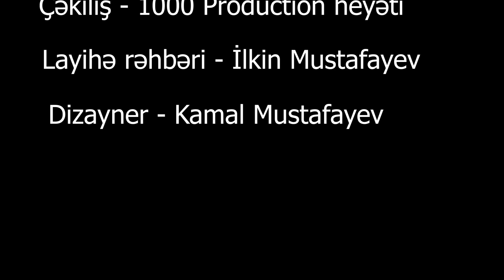İki dəfə yarı yolda qoyulan, yüz min manat maaş alan məşqçimiz - Qurban Qurbanovun sirləri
Yanıb külə dönmüş Azərbaycan futboluna bir günəş kimi doğdu, parladı, qızmar istisiylə yeni parlaqlıqlar yetişdirdi. Saymaqla bitməyəcək uğurlara imza atdı. Biri var. Azərbaycanın ən güclü baş məşqçisi, ən güclü futbol adamımız, mərd, dürüst insan Qurban Qurbanov

Qurban Osman oğlu Qurbanov 13 aprel 1972-ci ildə Zaqatala rayonunun Aşağı Tala kəndində fəhlə ailəsində anadan olub.  Üç bacısı, iki qardaşı olan Qurban, valideynlərinin sonuncu övladıdır.
Orta təhsilini Aşağı Tala kəndində alıb. Uşaq vaxtlarından futbolla məşğul olub. Qardaşı Musa Qurbanov 9-cu sinifdə oxuyarkən məşqçi Şaban Şirdanovun da köməkliyiylə onu "Daşqın" Zaqatala klubuna gətirib. 9-cu sinfi bitirəndə həmin klubda əsas heyətdə oynamağa başlayıb.
1989-cu ildə atası vəfat edən Qurban 2000-ci ildə ailə həyatı qurub. Musa və Zəhra adında 2 övladı var. Atasının yolunu davam etdirən Musa "Qarabağ" futbol klubunun və Azərbaycanın  millisinin oyunçusudur.

Qızınızı necə böyütməyi fikirləşirsiniz? Futbola xüsusi maraq yaradacaqsınız, yoxsa qıza ev işi, paltar tikişi bilməsi kifayət edir? Sualına "futbola marağı olmasa daha yaxşıdır" cavabını vermişdi.

Qurban Qurbanov futbolçu karyerasını həmin ilin payızında — 33 yaşında bitirib. Noyabrda onunla vida oyunu keçirilib.

2006-cı ildə Ağasəlim Mircavadovun gedişindən sonra "Neftçi" klubunda məşqçilik fəaliyyətinə başlayıb. Onun baş məşqçi olduğu dövrdə "Neftçi" həm UEFA Kubokunda, həm də Azərbaycan çempiontında uğursuz çıxış edib. Qurban Qurbanovun məşqçilik fəaliyyətinə başladığı Neftçi çalışdırdığı 15 ayda gümüş mükafat və UEFA Kubokuna vəsiqə qazanıb. Amma rəhbərlik Qurbanovu yenidən istefaya göndərib. Neftçi ikinci dəfə Qurban Qurbanovu yarı yolda qoyub.

2008-ci ildə "Qarabağ" klubu ilə birillik müqavilə bağlayıb. O, baş məşqçi vəzifəsində türkiyəli Rasim Karanı əvəz edib. 2008-ci ilin sonunda müqaviləsinin başa çatmasına iki ay qalmış Qarabağ rəhbərliyi Qurbanovla 2009-cu ilin fevral ayını gözləmədən 3 illik müqavilə bağlamaq qərarına gəlib. Onun rəhbərliyi altında Ağdam komandası 2009-cu ildə finalda "İnter"  klubunu 1:0 hesabı ilə məğlub etməklə tarixində üçüncü dəfə ölkə kubokunun qalibi olub. Bununla da Qurbanov Azərbaycan kubokunu həm futbolçu, həm də məşqçi kimi qazanan ilk şəxs olub. 2009/10 mövsümündə "Qarabağ" Qurbanovun rəhbərliyi altında UEFA Avropa Liqasında pley-offadək irəliləyib.

Qarabağ Qurban Qurbanovla 7 dəfə ardıcıl ölkə çempionu, 4 Azərbaycan kuboku, ardıcıl Avrokubokların qrup mərhələsi, Çempionlar liqasının qrup mərhələsinə vəsiqə qazanan yeganə Azərbaycan klubu.

Bəzi mənbələr bildirir ki, tribunalarda Qurbanova qarşı istefa şüarlarının arxasında Ağasəlim Mircavadov dururmuş.
Azərbaycan Premyer Liqasının 2012–2013 mövsümünün  V turunda "AZAL" -"Qarabağ" oyununda 6–2 hesabı ilə uduzduqdan sonra komandadan gedə biləcəyi ilə bağlı açıqlama verib.  Lakin klub rəhbərliyi Qurbanovla yola davam edəcəklərini bildirib. Bu hadisədən sonra "Qarabağ"ın İmarət fan klubu da Qurban Qurbanovu dəstəkləyən bəyanat verib. Həmin mövsümün sonunda Qurban Qurbanovun başçılıq etdiyi komanda Azərbaycan Premyer Liqasının gümüş medalını qazanıb və UEFA Avropa Liqasında pley-off mərhələsinədək irəliləyib.

Qurban Qurbanov Avrokuboklarda bir klubla ən uzun çalışan baş məşqçidir. 14 illik sədaqətli xidməti dövründə komandaya 9 il ərzində 8 çempionluq qazandırıb ki, bu da Azərbaycan çempionatı üçün misilsiz nəticədir. Təcrübəli məşqçi özü də müsahibələrində etiraf edir ki, komandasını formalaşdırarkən Barselona modelindən ilhamlanıb.
Heç kim şüphə etmir ki, qarşıdakı illərdə daha böyük uğurlara şahidlik edəcəyik.  Hər kəs Qurbanovun Avropa futbolu ilə ayaqlaşdığını düşünür. Təcrübəli məşqçi özü bu haqqda belə deyir: "Əvvəllər mən həmişə deyirdim ki, Avropa on addım irəli gedir, biz isə bir. Hal-hazırda isə elə vəziyyət yaranıb ki, onlar yenə on addım irəli gedirlər, amma biz artıq hətta bir addım geri gedirik. Mən bunu boşuna, havadan demirəm də. Çünki mən nə qədər "Qarabağ"da, öz işimdə olsam da, dünya futbolu ilə də maraqlanıram. Baxıram ki, ölkələr nə cür inkişaf edirlər, nəyə daha çox yatırım edirlər."

Sosial mediadan uzaq olan, istifadə etmiyən məşqçi bunu haqqında yazılan tənqidləri və tərifləri  oxumaq istəməməsi ilə əlaqələndirir. O hesab edir ki, tərif rahatlıq gətirir, tənqid də insanlar arasında münasibətlərə zərər vurur.

Qurban Qurbanov haqqında bir müddət müzakirə olunan mövzulardan biri də onun maaşı olub. Belə ki, məşqçinin Qarabağda 100.000 manat maaş alması faktı bəzi azarkeşlər tərəfindən sevinclə qarşılansa da, bunu haqqsız sayanlar da var. Amma onu da nəzərə almaq lazımdır ki, adam Azərbaycan futbolunu tək başına çiyinlərində daşıyır.

Azərbaycan futbolu demişkən, 2017-ci ildə Qurban Qurbanov futbol üzrə Azərbaycan milli komandasının baş məşqçisi təyin olunub. 8 dekabr 2018-ci ildə millidən ayrılıb. Azərbycan futboluun xilaskarına uğurlar arzu edirik.